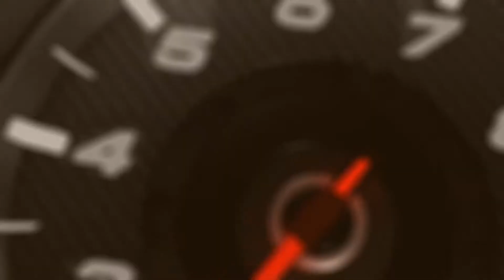Super Toy Cars 2 | Trailer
Super Toy Cars 2 is a fast paced arcade racing game where you control miniature cars that speed through amazing tracks made of supersized everyday objects.

In Super Toy Cars 2 you will race cool toy cars, alone or with friends, across crazy table top tracks made of everyday objects that take on a new dimension. In this world a sausage is the size of a bus, a burger is the size of a small swimming pool and you may encounter dangerous toy scissors cutting their way through the middle of the track.